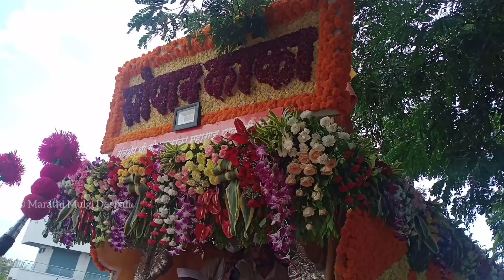संत श्रेष्ठ श्री सोपान काका महाराज पालखी प्रस्थान सोहळा २०२३ | Ashadhi Wari 2023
आज आपण सासवड येथे संत सोपान काका पालखी प्रस्थान सोहळा पाण्यासाठी दर्शन घेण्यासाठी आलो आहोत

आजच्या व्हिडिओमध्ये आपण पालखी प्रस्थान सोहळा संपूर्ण माहिती आणि व्हिडिओ पूर्ण दिलेला आहे

पालखी कुठून निघते पालखीचे स्वागत सर्व आपण व्हिडिओमध्ये दाखवलेला आहे

जर माऊली आपल्याला हा व्हिडिओ आवडला तर चॅनलला नक्की सबस्क्राईब करा

धन्यवाद...🙏

Related Searches -
ashadhi wari
ashadhi wari ringgan sohala
ashadhi wari taal murdung
pandharpur wari
ashadhi kartiki pandharpur wari
marathi mulgi deepali